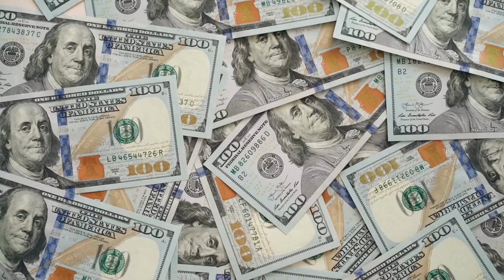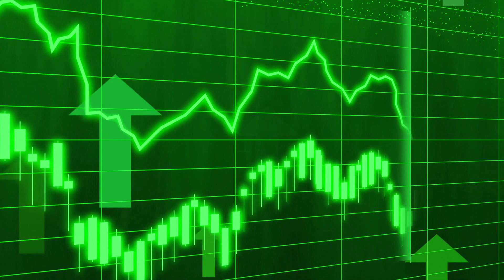G7 क्या है | G7 के देश, शिखर सम्मेलन, भूमिका और कार्य | in Hindi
There are many organizations in the world that do different things, but do you know that there is an organization which is considered to be the most powerful organization in the world, whose name is G 7.

If you also want to learn something new everyday so that your knowledge can increase, then you will find different types of facts and stories on our channel, which will increase your knowledge.